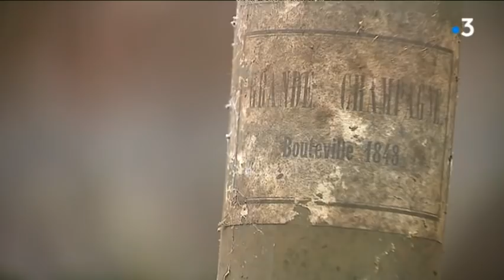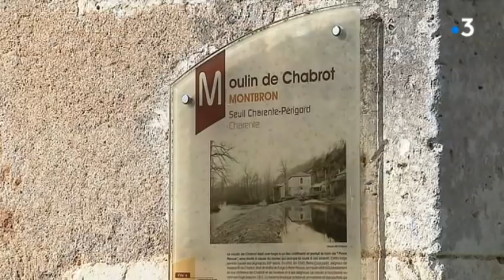Charente : des bouteilles de cognac de 1848 et 1870 découvertes par un restaurateur de Montbron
Imaginez-vous en train de goûter un cognac de 1848 ou 1870 ? C'est le moment extraordinaire que va pouvoir vivre un chef-cuisinier charentais. Il a découvert des bouteilles datant du 19ème siècle dans l'une des caves de son grand-père.